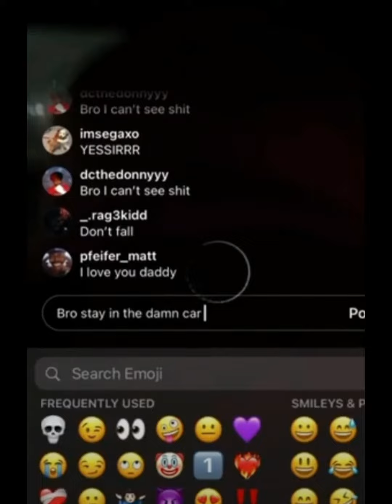DC The Don - Got That Glockie On Me ft. Sad Frosty (2021 Snippet)